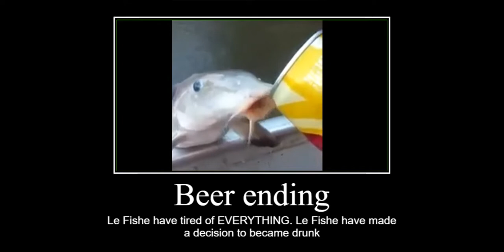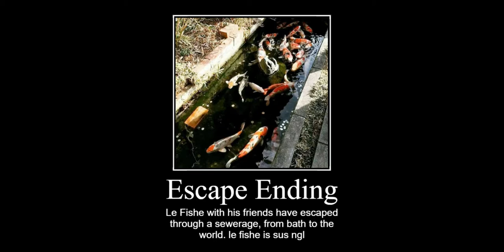Le Fishe ALL ENDINGS ~ PART 2!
pufferfish eating a carrot
when the amogus  is sus
good endings
pop it and simple dimple fidget toys